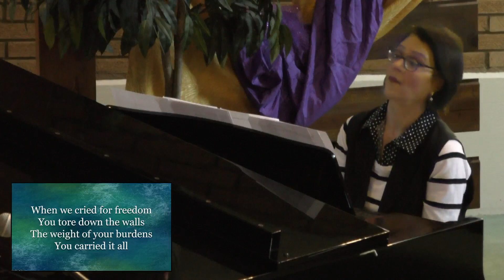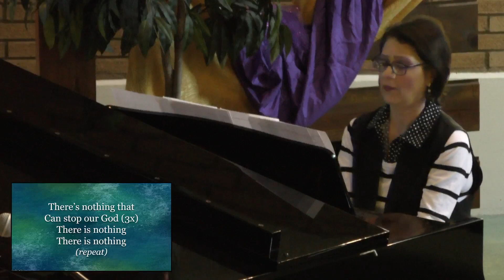Sunday Worship 4.28.24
First Christian Church of Burbank, a Disciples of Christ Congregation. We are an Open & Affirming community, where ALL are WELCOME. Wherever you are on your faith journey, you're welcome here.

Sermon: Resurrecting Story Telling
Summary: Another story of the post resurrection Jesus invites us to think about the power of storytelling and our invitation to resurrect that honest, vulnerable, and mystic practice. How did the disciples begin to tell the story of trauma and hope? Of disappointment and redemption? What stories do we tell?